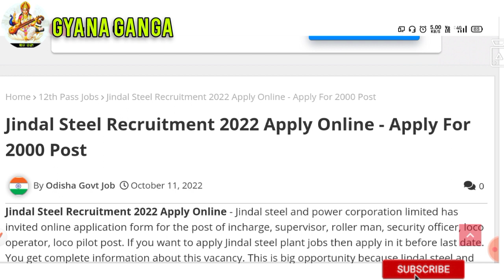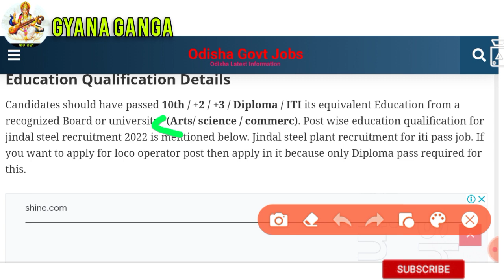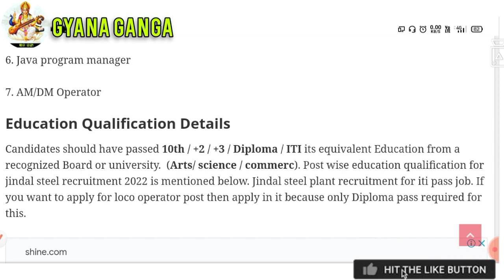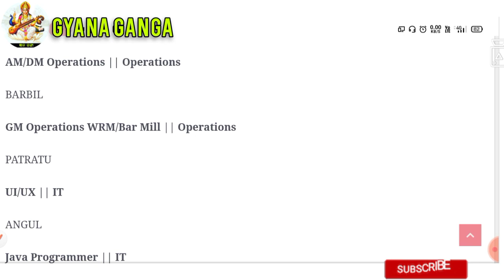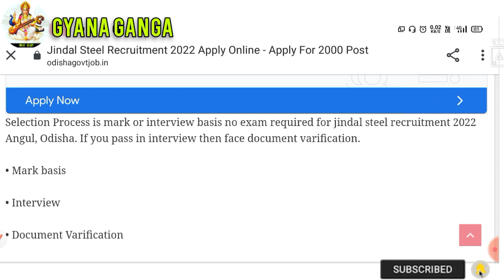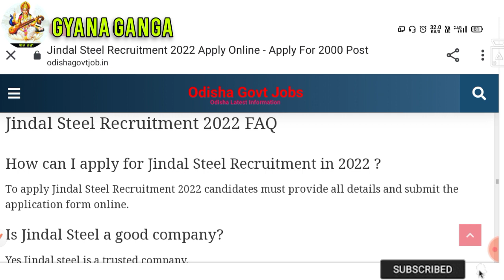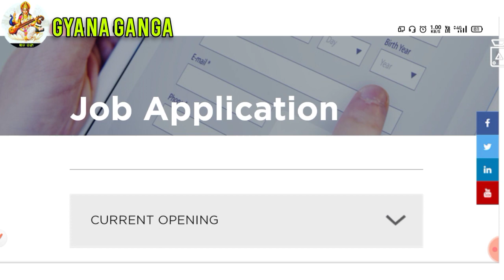jindal steel recruitment//jindal steel and power//recruitment 2022//@ggtutorial7550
JAY JAGANNATH

I am Ashutosh and,
in this video i am discussed jindal steel and power recruitment 2022 of odisha

JINDAL STEEL AND POWER RECRUITMENT 2022
JINDAL STEEL AND POWER RECRUITMENT
JINDAL STEEL VACCANCY 2022
JINDAL STEEL VACCANCY
JINDAL STEEL NEW VACCANCY
JINDAL JOB IN ODISHA
JINDAL VACCANCY ANGUL
JINDAL STEEL AND POWER
OAVS RECRUITMENT
OAVS RECRUITMENT 2022
OAVS NEW RECRUITMENT
OAVS JOB 2022
OAVS NEW JOB
OAVS JOB 2022
odisha govt job
oavs govt job
oavs job details
oavs recruitment 2022-23
Odisha postal recruitment2022
Odisha postal job 2022
Odisha govt job2022
Govt job 2022
Postal job 2022
India govt job2022
Postal vacancy 2022
Postal vacancy recruitment 2022
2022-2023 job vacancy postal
Odisha postal vacancy
New postal job vacancy
New postal job vacancy 2022
OTET 2022
OTET SYLLABUS
OTET SYLLABUS 2022
OTET PDF
OTET DETAILS SYLLABUS
OTET EXAM
OTET EXAM PATTERN
OTET NEW EXAM PATTERN
OTET PLAN OF EXAM
OTET EXAMINATION 2022
OTEY EXAM STRUCTURE

👉onlie jindal steel and power apply link

Please see this full video👍
ଭିଡ଼ିଓ ସମ୍ପୂର୍ଣ ଦେଖନ୍ତୁ

ଆଉ ଭିଡ଼ିଓ କୁ like କରିବେ  share ବି କରିବେ

Gyana Ganga is the class where i am discussed the short tricks, fundamental and solutions of all compitetive exams

Press on bell icon and click on all notification, so that you will get all video's notification first.